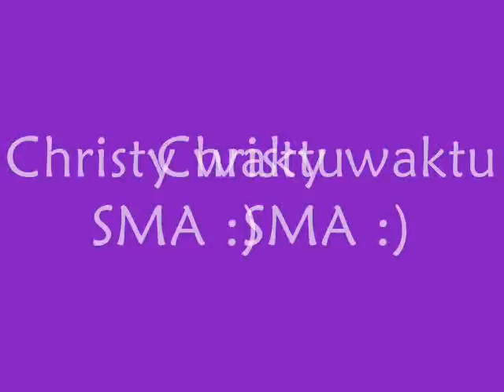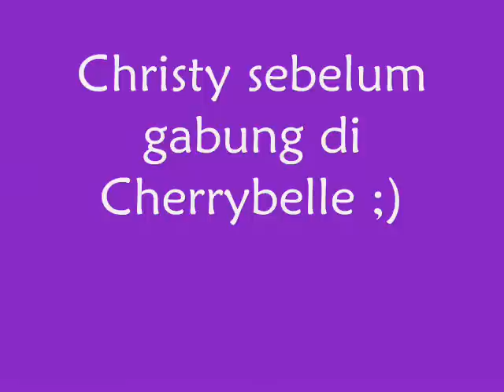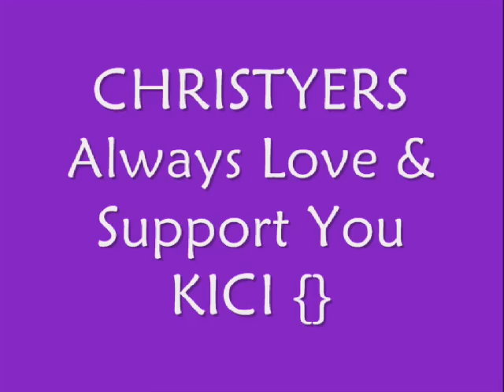Christy Saura Noela Unu {} Dulu - Sekarang :)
Saat masih kecil, Saat masih SMA, saat belum bergabung bersama Cherrybelle, hingga kini, bergabung bersama Cherrybelle :) - @mi_ChristyChiBi